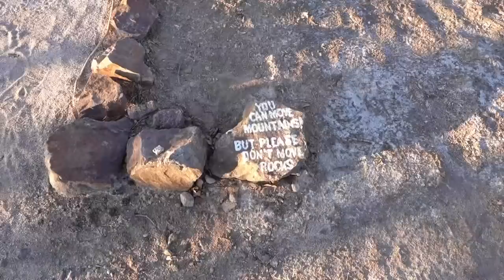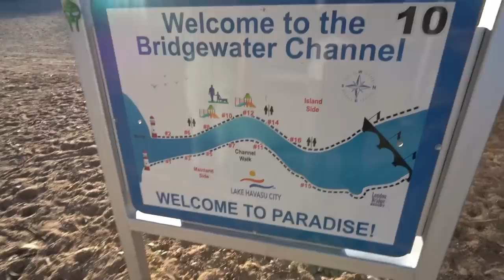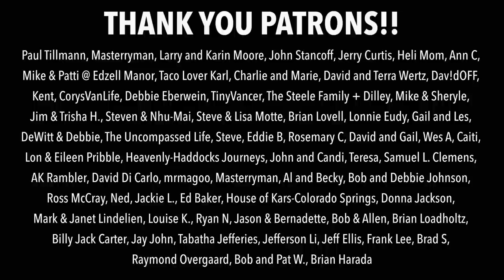2 NORMAL DAYS OF VAN LIFE (plus how we shower)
We take you through a couple days in Lake Havasu City and also answer the age-old question, "How Do We Shower in a Van?"

OR

~~ Vlog Gear ~~
Vlog Camera